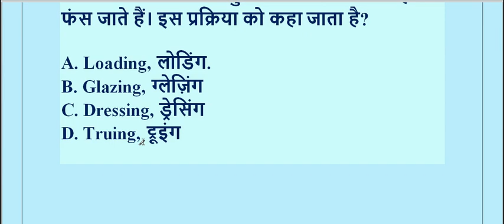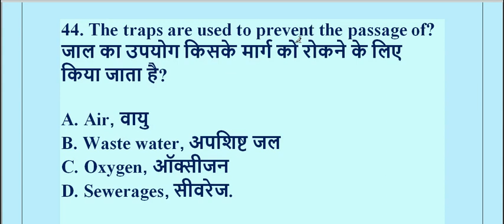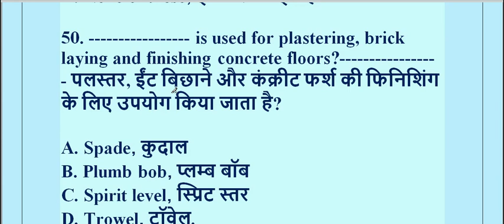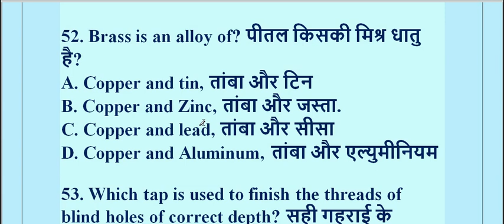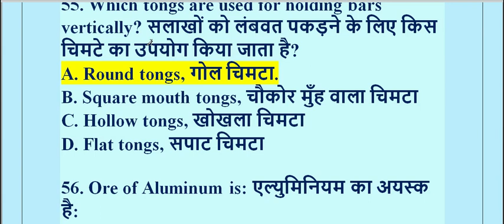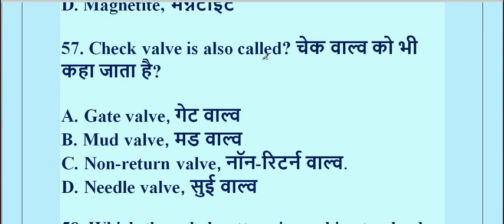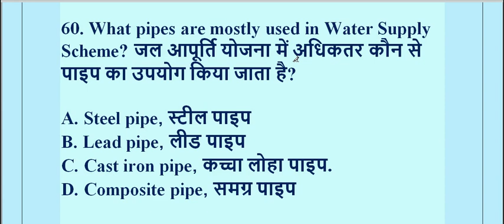ISRO || PLUMBER || RAILWAY || JAL BOARD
इस विडियो में आपको रेलवे , ITI , और प्लम्बर ट्रेड के लिए प्रश्न और उत्तर पढ़ने को मिलेंगे,
ये सभी प्रश्न कॉम्पटीशन में पहले भी आये हुए है |